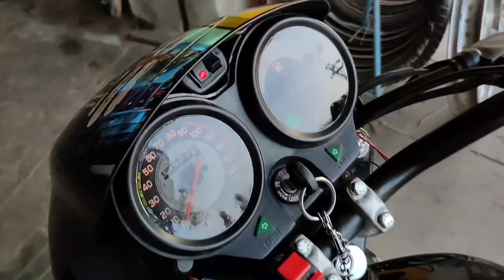Splendor bs6 bike mein kaun kaun se parts change Karen jisse bike modified ho jaaye